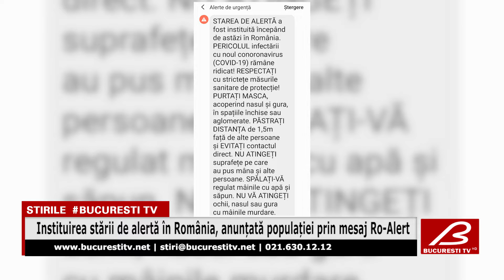Instituirea stării de alertă în România, anunțată populației prin mesaj Ro-Alert